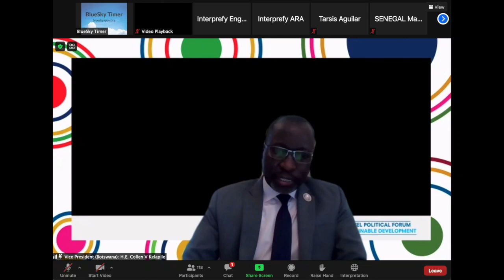Dr. Sania Nishtar keynotes HPLF (UN) session titled “Sustainable Development Goals in focus"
Dr. Sania Nishtar also keynoted another HPLF session titled on “SDGs in focus, Goal 1,2,8 and 17). The session was part of the high-level political forum (HLPF) on sustainable development which is the core United Nations platform for follow-up and review of the 2030 Agenda for Sustainable Development and its 17 Sustainable Development Goals. The meeting of the HLPF 2021 is taking place from 6 July to 15 July 2021 under the auspices of the Economic and Social Council.

In the session, other speakers included ECOSOC Vice President, Collin Vexin Kelapile, Permanent Representative of Botswana; ASG Maria Francesca Spatolisano of DESA; Yongyi

Min, Chief, SDG Monitoring Section, UNDESA/Statistics Division; Gerda Verburg, Coordinator at Scaling-Up Nutrition (SUN) Movement; Guy Rider, DG of ILO; Aloysius Ordu, Head, Africa Growth Initiative Brookings Institution; Olivier De Schutter, UN Special Rapporteur on extreme poverty and human rights; Meryame Kitir, Belgian Minister for Development Cooperation; Silvana Eugenia Vargas Winstanley, Minister of Development and Social Inclusion, Peru; Gilbert F. Houngbo, President of IFAD; and Maximo Tereo, FAO Chief Economist.